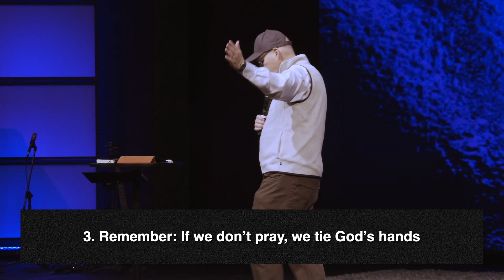Back on the Line | AMEN | New Life Church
Part 5 in our month of prayer series, AMEN, by Pastor Dan Backens.

New Life Church is a multiethnic, missional, multisite church located in the Hampton Roads area of Virginia. We have campuses in Virginia Beach, Norfolk, Chesapeake, and a thriving online campus community.